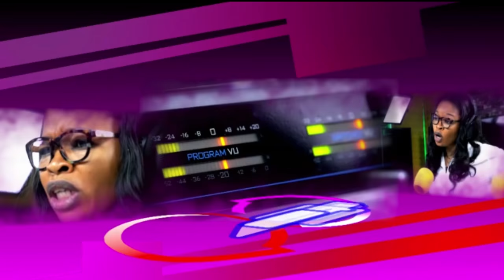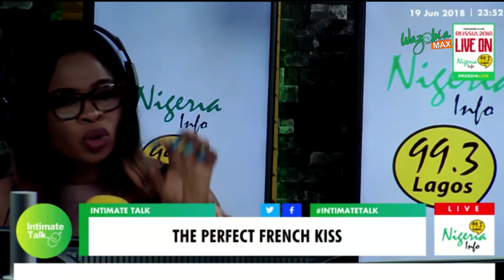THE PERFECT FRENCH KISS - INTIMATE TALK